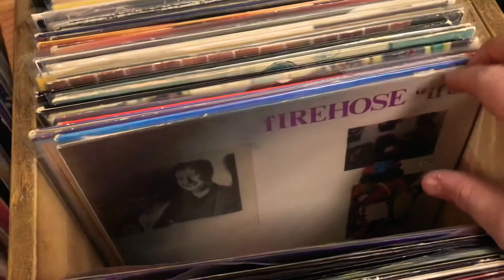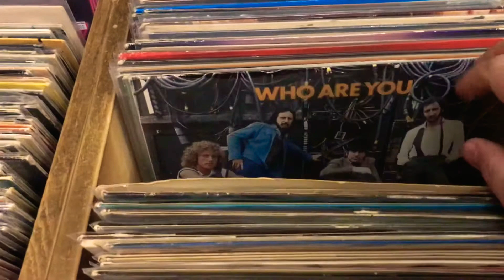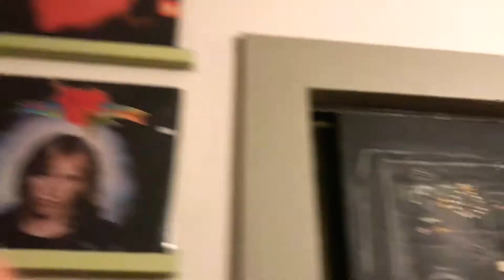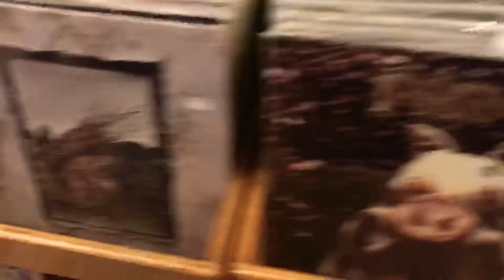Records of the day 12/19/18 Clinton Street Record & Stereo